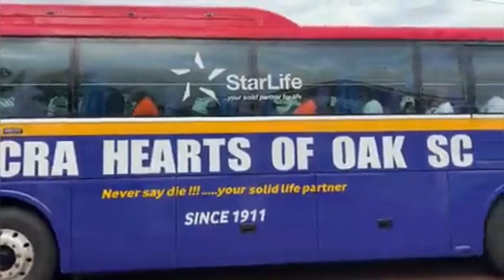THE ARRIVAL OF 🌈HEARTS OF OAK AT THE ALIU MAHAMA SPORTS STADIUM 🔥